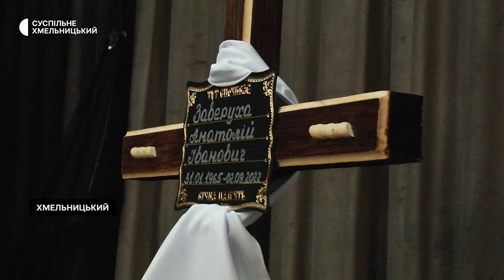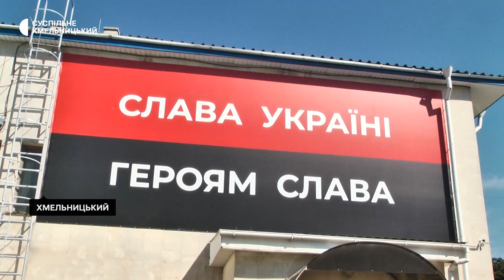У Хмельницькому попрощалися з двома військовослужбовцями, які загинули в Пісках на Донеччин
Із двома захисниками з Хмельницького, які загинули на початку вересня в Пісках – з 49-річним Арсенієм Пільцем та 57-річним Анатолієм Заверухою попрощалися у обласному центрі. Обоє військовослужбовців з початку повномасштабного вторгнення Росії добровольцями пішли на фронт.